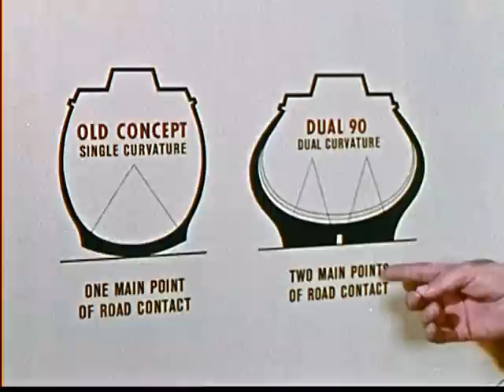The Chance You Take (1965)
Producer: Handy (Jam) Organization
Audio/Visual: sound, color